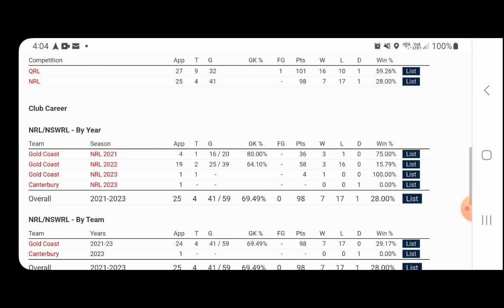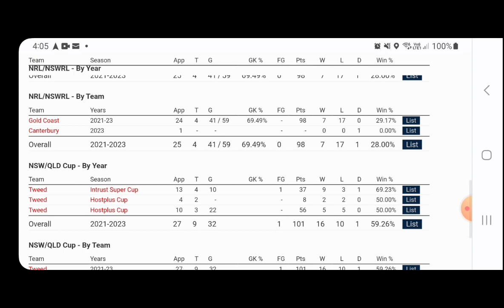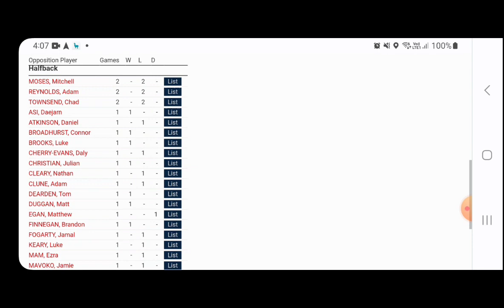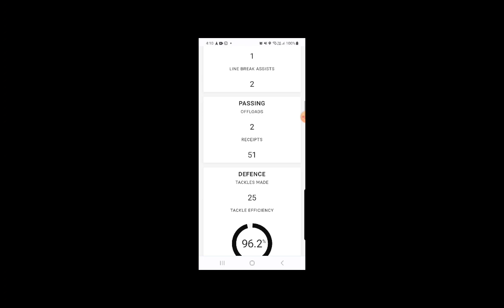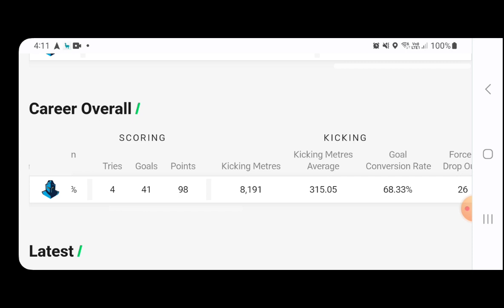Bulldogs New Player Watch! Toby "Sexy" Sexton! Can he help lift our struggling Dogs?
provide a quick analysis on The Sex Machine, Toby Sexton and how he can help the Dogs out of their slumber. Includes stats and highlights.